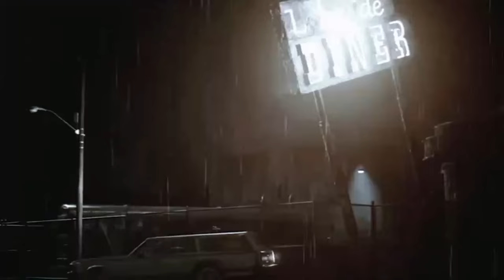Silent hill edit | 10 hours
Silent hill remake is fire